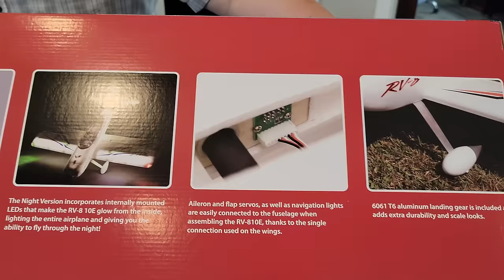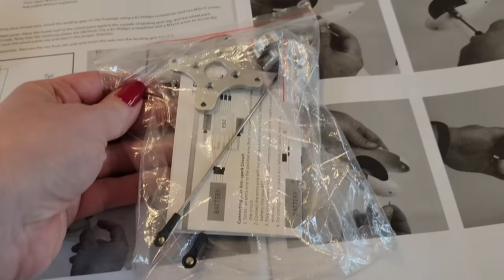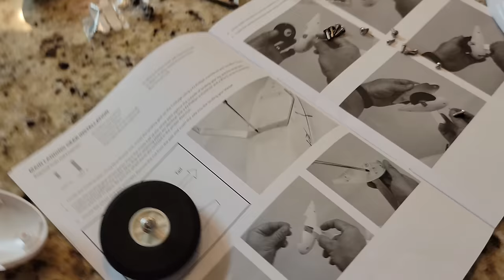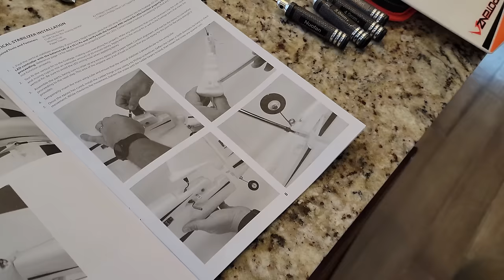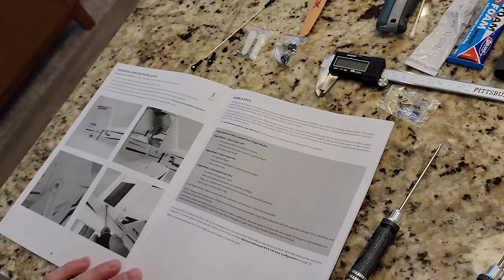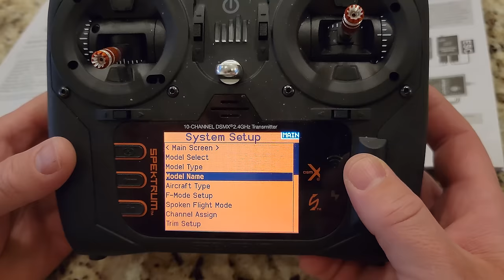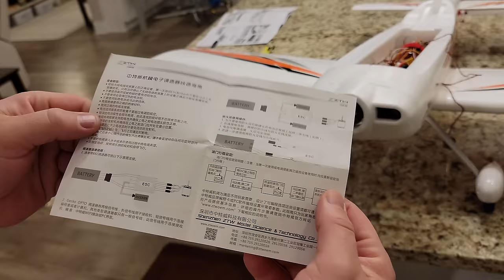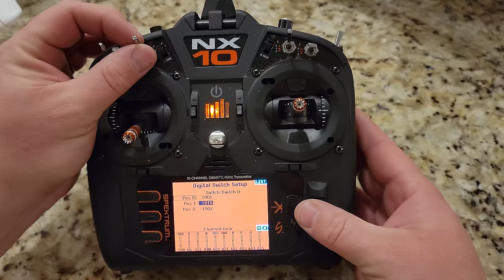Flex Innovations - RV-8 10E - 1280mm - Unbox, Build, & Radio Setup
Phoenix Evo